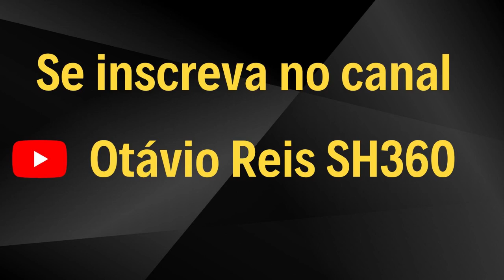PC#235 Cirurgia, Cesariana, Chakra Básico, Meridianos